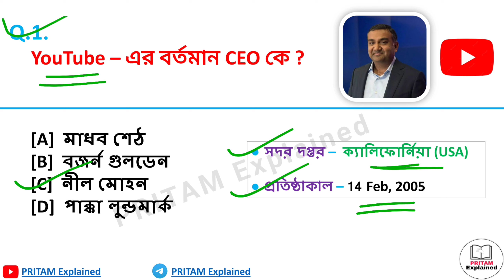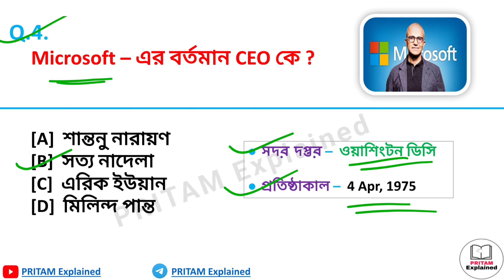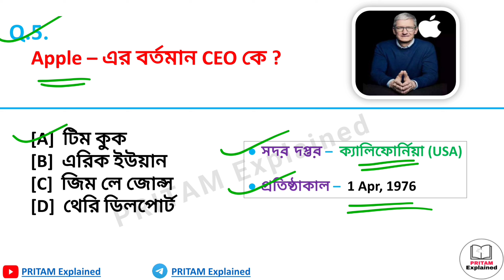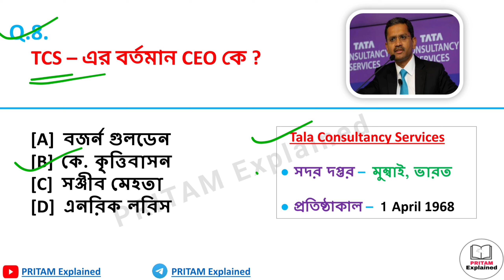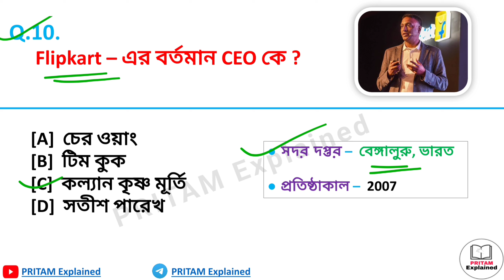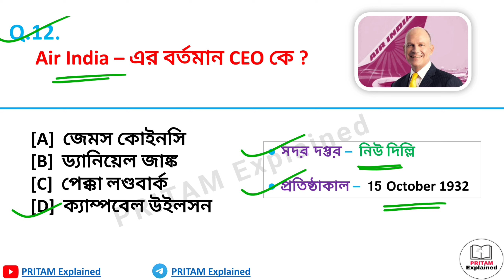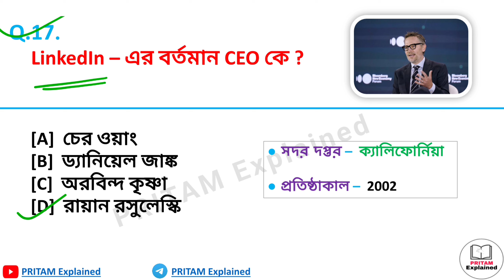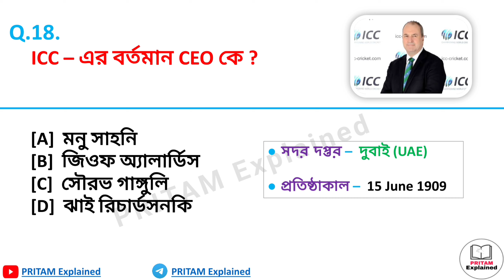বিভিন্ন কোম্পানির CEO 2023 | Famous Companies CEO 2023 | Company And Their CEO 2023 Current Affairs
About Video  :

এই পর্বে আমরা আলোচনা করেছি বিভিন্ন কোম্পানির বর্তমান CEO 2023 কে আছেন এই টপিক টি থেকে গুরুত্বপূর্ণ প্রশ্ন উত্তর নিয়ে। যা সমস্ত কম্পিটিটিভ পরীক্ষার ক্ষেত্রে খুবই গুরুত্বপূর্ণ। পর্বটি শেষ পর্যন্ত ভালো করে দেখো।

Your's Queries :

company and their ceo 2023
company and their ceo
indian companies and their ceo
famous company and their ceo
top companies and their ceo
famous company and their founder
company and their founder
important companies and their ceos
imp company and their ceo
top companies and their ceos in world 2023
company ceo 2023
famous company ceo 2023
company ceo current affairs
famous company ceo in bengali
famous company ceo
world famous company ceo
current appointments 2023

Keep Supporting🙏